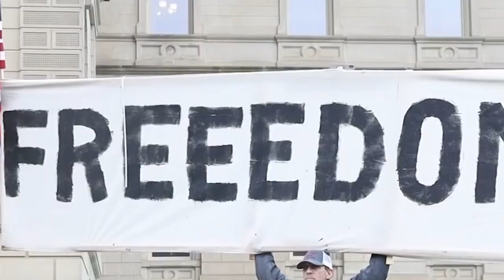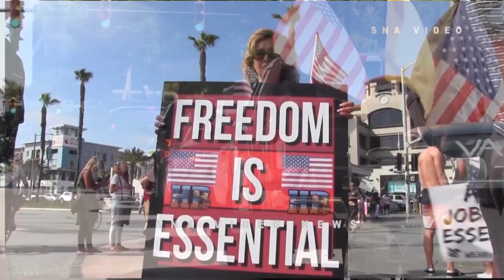STAND UP AMERICA